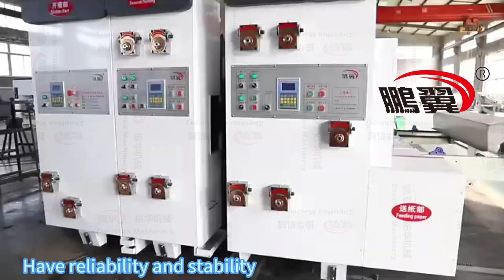high speed printing slotter machine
Description: High-speed front-edge paper feeding multi-color ink printing slotting die-cutting and stacking machine
High-speed front-edge paper feeding multi-color ink printing slotting die-cutting and stacking machine is an advanced packaging production equipment that integrates high-speed leading edge paper feeding system, multi-color ink printing technology and slotting die-cutting and stacking functions to provide packaging The industry provides efficient, precise and diverse solutions. The machine is designed to improve production efficiency, ensure printing quality, and meet the individual needs of different types of packaging.

Features and functions:
High-speed leading edge paper feeding: The advanced leading edge paper feeding system is adopted to ensure smooth and continuous supply of paper, achieve high-speed production, and ensure the stability of product quality.
Multi-color ink printing: Equipped with multi-color ink printing technology, it can achieve rich and bright printing effects, making products stand out in the market.
Slotting, die-cutting and stacking: It has slotting, die-cutting and stacking functions, and can accurately cut and stack cardboard as required to meet the requirements of various packaging shapes and sizes.
Efficient production: high-speed operation and automated control system improve production efficiency, reduce manual intervention, and reduce production costs.
Versatility: In addition to slotting, die-cutting and stacking functions, it can also realize positioning, folding, punching and other operations to adapt to different packaging design needs.
Precise positioning and adjustment: Adopt precise positioning and adjustment system to ensure the accuracy of slotting and die-cutting, and provide high-quality packaging products.
Reliability and Stability: Using high-quality materials and advanced manufacturing processes to ensure stable operation and long-term service life of the machine.
Application areas:
High-speed front-edge paper feeding multi-color ink printing slotting die-cutting and stacking machine is widely used in packaging production in various industries such as food, beverages, daily necessities, electronic products, medicine, etc. It is suitable for making different types of packaging products such as cartons, color boxes, and packaging boxes, and meets customized and personalized packaging needs.
Advantages and Value:
Efficient production: The machine's high-speed operation and leading edge paper feeding system ensure the improvement of production efficiency and significantly reduce production time and costs.
Excellent quality: Multi-color ink printing technology and precise slotting and die-cutting functions enable the packaging products produced by this machine to have high-quality appearance and printing effects.
Customized needs: The machine's multi-functional performance, including slotting, die-cutting and stacking functions, meets personalized and customized packaging needs, allowing companies to flexibly respond to changes in market demand.
Improve image and sales force: Exquisite printing effects and innovative packaging design enhance the product's image and market competitiveness, attract consumers' attention, and promote sales growth.
The high-speed front-edge feeding multi-color ink printing slotting die-cutting and stacking machine brings the possibility of efficient production, high quality and innovative design to the packaging industry through its excellent performance and innovative technology. It is an indispensable key equipment in modern packaging production lines and will bring huge value and competitive advantages to enterprises.
  Summarize:
The high-speed front-edge feeding multi-color ink printing slotting die-cutting stacker is an efficient, precise and multifunctional packaging production equipment. It integrates functions such as leading-edge paper feeding, multi-color printing, slotting die-cutting and stacking, enabling high-speed production, diversified packaging designs, and ensuring product quality stability. It plays an important role in the packaging industry, providing companies with key solutions to improve production efficiency, reduce costs and meet market demands.

👩‍💻Sales Manager: Anna